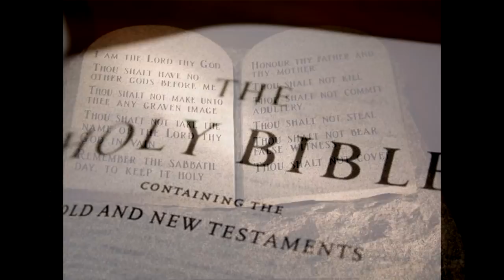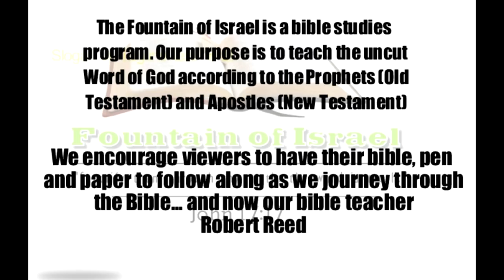When the Saints go marching in | The Army of God/Yah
Scriptures

Psalms            68:17
Rev                     17:14
Rev                     19:11-14
Rev                     8:2,6
1 Thess             4:15-17
1 Cor                  15:51-53
Jude                    14-15
1 Thess               3:13
Zech                   14:4-5
Joel                 2:1-32
Isaiah             60:10-12
Rev                  2:26-27
Zech                14:1-4,9-19
Isaiah               2:1-4
Isaiah                56:6-8
Isaiah               14:1-2